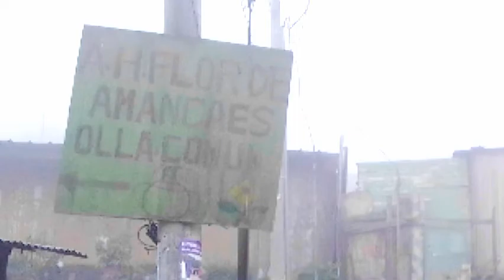Así son las LOMAS de PAMPLONA en Lima PERÚ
¡Hasta las Lomas de Pamplona!
Un paseo muy bonito para ventilarse y alejarse de las malas vibras por un momento. Aquí les muestro mi paso por este hermoso ecosistema ubicado en San Juan de Miraflores.

¿Cómo es el lugar? ¿Está bonito? ¿Hay animales?. conócelo que se los cuento en este vídeo 🤗🤩

 🌠 COMENTA si te gusta (que otro video te gustaría 🤩que haga)
 🌠 COMPARTE el canal para llegar a más personitas.
De esa manera me estarías apoyando un montón y animándome a hacer más contenido. 🙌🙏🎶
¡¡Gracias desde ya!!